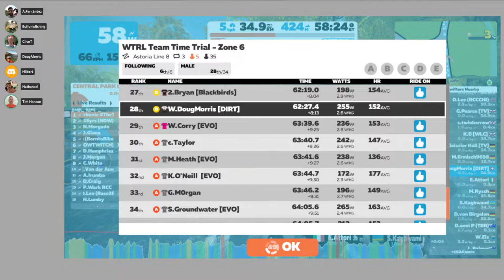#119 Astoria Line 8 (Down n Dirty Blackbirds)